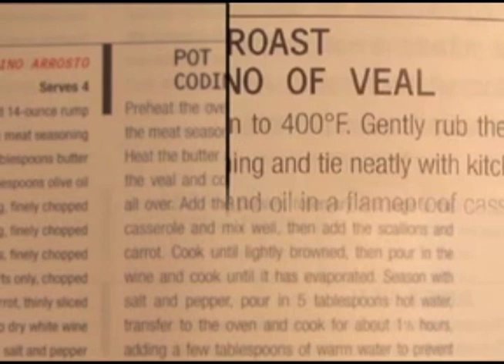Flip Up Reading Glasses As Seen On TV Commercial Buy Flip Up Reading Glasses As Seen On TV Glasses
No more searching for your reading glasses with Flip Up Reading Glasses!

Features:

Never lose your reading glasses again
With a quick flip you can easily read tiny print
Available in different strengths
Save money on lost reading glasses
No need to buy multiple pairs of reading glasses anymore

OFFER DETAILS:
When ordering today, you will receive the Flip Up Reading Glasses for just $10.00 + $6.99 P&H, and we will include a second pair, just pay the separate $6.99 P&H.

*State tax may apply.
30-DAY MONEY BACK GUARANTEE (minus p&h).
**An additional $10 p&h is added for items sent to Canada, Guam, Puerto Rico, Hawaii, US Virgin Islands and Alaska.